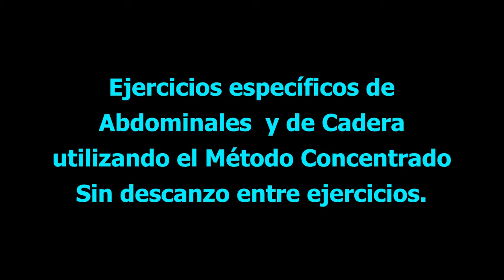Circuito 4 (Abdomen y Cadera)/Circuit 4 (abdomen and hip) (Parte Final)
Circuito 4 (Abdomen y Cadera)/Circuit 4 (abdomen and hip)

Trabajo concentrado abdominal, donde realizares varios ejercicios estimulando el mismo grupo muscular.

Posteriormente a estimular los abdominales, pasaremos a la musculatura de la cadera, utilizando el mismo método de entrenamiento.